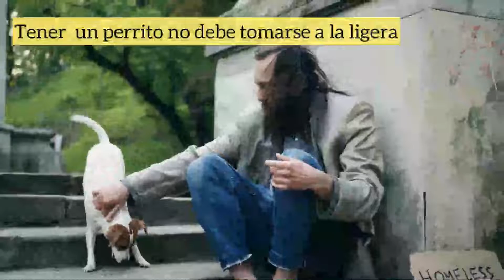🐶 ¿Qué RAZA de PERROS es mejor para PERSONAS SOLTERAS?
🐶Si quieres formar parte del Club Modaguau accede al siguiente enlace y regístrate

En nuestro club compartiremos información muy valiosa sobre nuestros amigos caninos, además de consultas con expertos, cursos y mucho más.

Nuestra META es hacer felices a Un Millón de Perritos ¿Te unes? 🇻🇪🐕